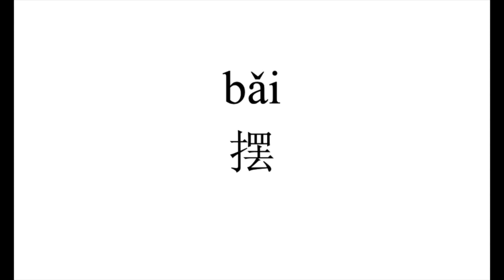54 How to pronounce 摆（bai） in Chinese?|普通话水平测试用普通话词语表（表一）